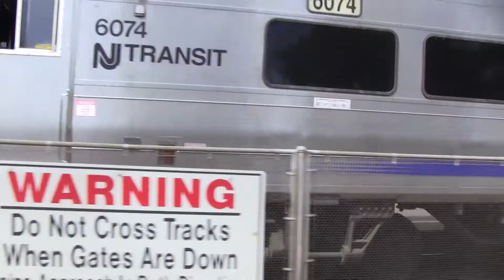Coast Line Trains in Allenhurst and Belmar 8/30/14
The last weekend of August had arrived, and I was determined to head down to the shore before September began.  My dad was able to drop me off at Secaucus, and I took a train down to the Allenhurst station so that I could walk around the area and head over towards the beach.  Later in the day, I boarded another train to continue south to Belmar, where I hung out for another few hours.  My main goal was to walk around along the shoreline, but I also took the opportunity to see some Coast Line trains, including the express trains running directly to/from New York.

1:  Train 7331 passes through the Allenhurst station, running about 20 minutes late.  Comet V Cab Car 6078 is on the point, and ALP-45DP 4505 powers the set at the end.
2:  PL42AC 4022 leads Train 4732 into the station, running a few minutes behind schedule.  Cab Car 6075 is trailing.
3:  Train 4733 makes its stop, running 5 minutes late.  Leading the way is Cab Car 6074, and powering the set is PL42AC 4003.  Cab Car 5023 is in front of 4003.
4:  PL42AC 4007 pulls Train 4736 past the Grassmere Avenue crossing in Interlaken, running 4 minutes behind schedule.  Trailing is Cab Car 6044.
5:  Train 4740 makes its stop, led by Cab Car 6074.  PL42AC 4003 is trailing, and Cab Car 5023 is in front of 4003.
6:  Cab Car 6044 leads Train 4741 into the station, running 8 minutes late.  I boarded this train to make my way down to Belmar.  Powering the set is PL42AC 4007.
7:  Train 4744 rolls across the Shark River drawbridge as it departs from Belmar.  Leading the way is Cab Car 6075, and trailing is PL42AC 4022.  I took this shot from the Main Street/Route 71 drawbridge.
8:  PL42AC 4003 hauls Train 4745 across the drawbridge and past the 7th Avenue crossing.  Cab Car 5023 is behind 4003, and Cab Car 6074 brings up the rear.
9:  Train 4748 crawls into the station with Cab Car 6044 on the point.  PL42AC 4007 is at the end.
10:  Train 4753 rolls into Belmar, arriving 6 minutes behind schedule.  Leading the way is PL42AC 4007, and trailing is Cab Car 6044.
11:  Cab Car 6078 leads Train 7354 into the station, arriving 10 minutes late.  Powering the set is ALP-45DP 4505.
12:  Train 4756 makes its stop with PL42AC 4022 on the point.  Cab Car 6075 is at the end.
13:  Train 4757 rolls in, running 11 minutes late.  Comet V Cab Car 6074 is on the point, and PL42AC 4003 brings up the rear.  Cab Car 5023 is in front of 4003.